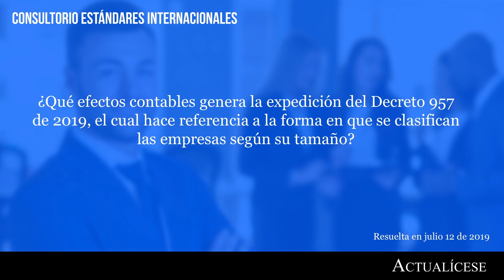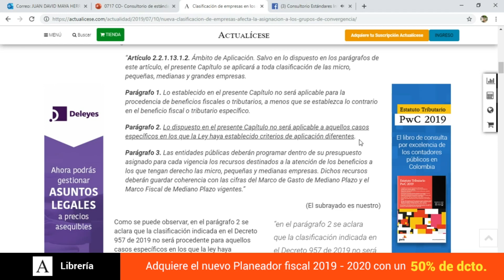Efectos de la expedición del Decreto 957 de 2019 en la aplicación de los nuevos marcos contables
Responde conferencista: Juan David Maya
¿Qué efectos contables genera la expedición del Decreto 957 de 2019, el cual hace referencia a la forma en que se clasifican las empresas según su tamaño

Los marcos contables de información financiera deben ser implementados por todo aquel que le asista la obligación de llevar contabilidad, o por quienes lo hacen de manera voluntaria, pues así quedó plasmado en la Ley 1314 de 2009.

Juan David Maya contador público Certificado en NIIF Plenas por el ICAEW habla acerca de la incidencia contable de la expedición de Decreto 957 de 2019, el cual establece criterios para clasificar las empresas colombianas de acuerdo con su tamaño.